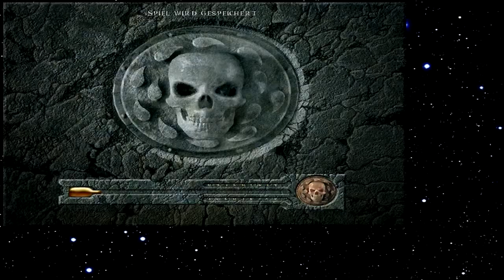Let's Play Baldur's Gate 009 - Goldene Hosen (Deutsch)